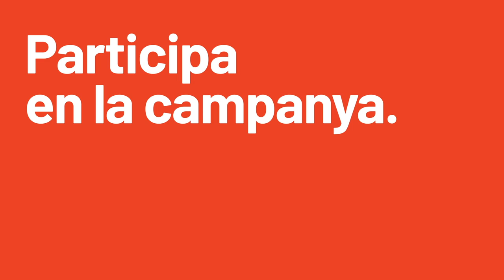Ada Colau crida a la mobilització per guanyar Barcelona